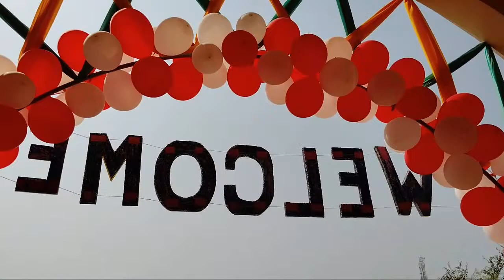SHAH SATNAM JI BOYS' SCHOOL SRI GURUSAR MODIA is live